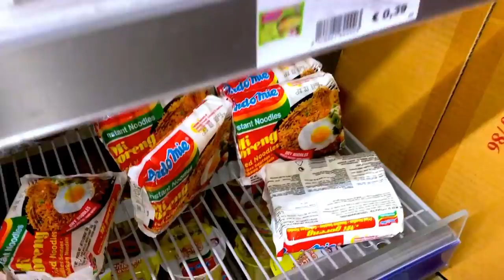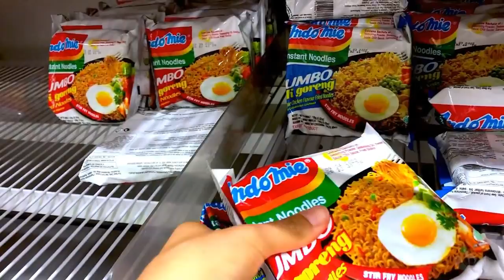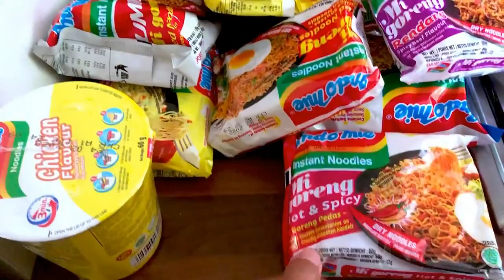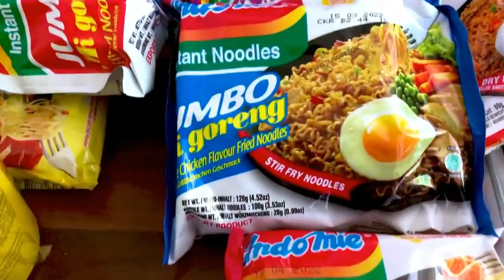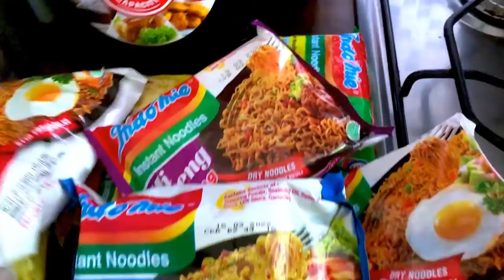BELI SEMUA RASA INDOMIE YANG ADA DI BELANDA (INDOMIE SELERAKU)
Hayyy Guys,
I'm back and finally my filming is done . I went a couple week ago out. I purchased some indomie in Asian Grocery store. I found it all. yeaahhh. If you want to know, how many indomie did i have ? Check this video and big thumbs up if you like and have you watched my previous video yet, please check my link bio.